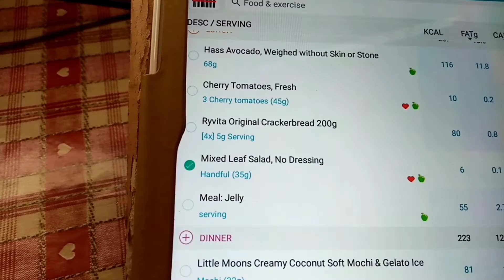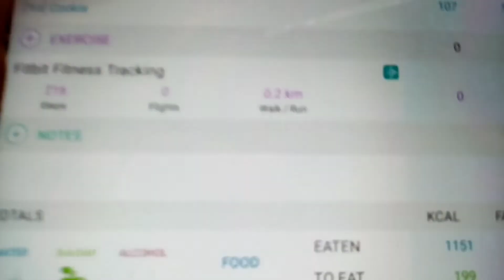what I ate today calorie counting - MONDAY USING NUTRACHECK